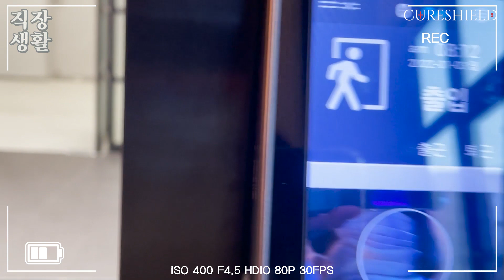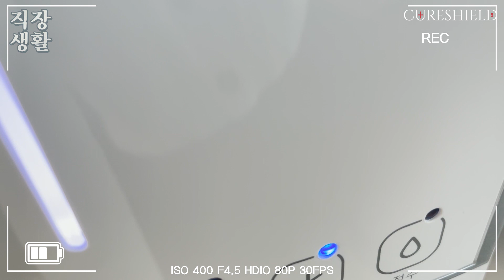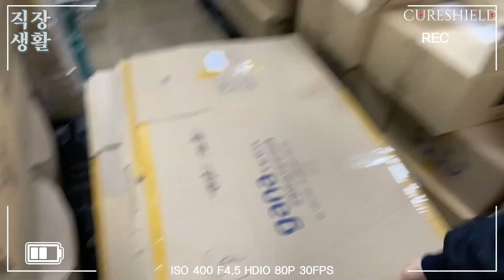졸업 전 취업 📂📌 뷰티 회사 시판사업팀 막내의 타임랩스 브이로그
[직장인 브이로그] 고등학교 졸업 전 취업! 화장품 회사 시판사업팀 막내 타임랩스 브이로그
공감하며 재밌게 보셨다면 '좋아요'와 '구독' 부탁드려요!

바른헤어연구소, 큐어실드